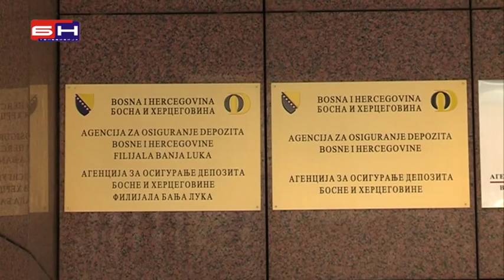Tajnost sakriva kriminal u bankama